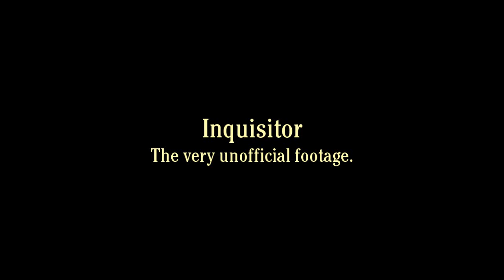Inquisitor RPG—rare footage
PC/Windows

The Inquisitor is a dark role-playing game of the highest quality. Prepare for a medieval drama with maximum style and great emphasis on details.

It brings you, a medieval inquisitor, to a gloomy world full of heresy, betrayal and devilish plots. You will hunt after perpetrators of the most atrocious crimes and you will meet a lot of cunning enemies. You will find yourself in the midst of a powerful conspiracy striving to destroy even the foundations of the thousand-year old Empire. As one of the three main characters you will explore all the mysteries of this depressing world and gain reputation of a fearless inquisitor and a witch hunter. Carry out dozens of secondary quests and develop your potential in order to face the more powerful and dangerous enemies and challenges. And remember—all you do depend just on your own choice!

The main pillars of the Inquisitor game are primarily its fast action and a catching storyline supplemented by an original game system and unique skills and abilities of the main heroes. The authors have inspired themselves with the high standards of the RPG genre and added inexhaustible amount of their own ideas and inventions.

The storyline is based mainly on the investigation of various crimes, so the core components of the game are to expose malefactors, gain evidence against them and to prove them guilty in court, using both the canon law and the secular law of the Empire. One of the most important laws is the Inquisitional codex which lays down the rules and principles of the inquisitional process.

A very important part of the inquisitional process is torture. It allows you to use up to four torture instruments when interrogating the worst criminals (a rack, a strappado, a whipping post and an iron maiden).

• High-resolution state-of-the-art graphics
• Original artwork
• Extensive locations and large areas to explore
• A credible story from the medieval fantasy world
• Spectacular soundtrack
• Three playable characters: priest, knight, thief—3 unique independent stories
• Surface areas and gloomy underground locations
• Interrogation, torture, sentence
• Massive RPG system
• Combat, occult, sorcery

Inquisitional statistics:
• Three playable characters, 90 monsters and 180 NPCs
• Animation of the game characters consists of almost one million sprites (i.e. graphical elements)
• 34 surface areas with deep forests, green pastures and extensive towns
• millions of square meters of exteriors
• Dozens of interiors, buildings, temples, palaces and forts
• 37 extensive dungeon complexes (including multilevel dungeons)
• 100 kilometers of twisting corridors
• Game environment design uses 50,000 manually finished sprites
• More than 200 weapons and projectiles including many magical ones
• 80 spells with spectacular effects, 6 different black art schools
• Huge amount of potions

• 10 years of development
• More than 5000 pages of storyline